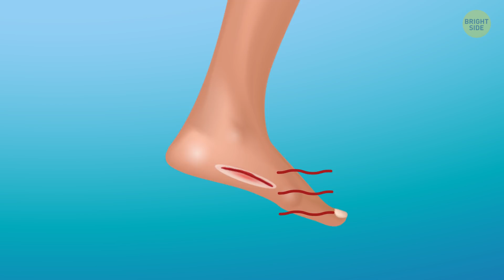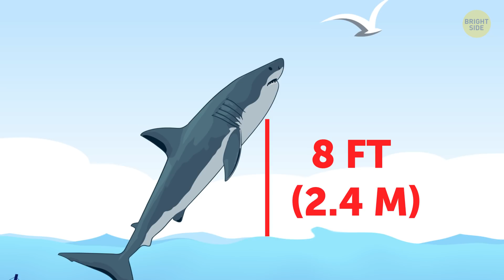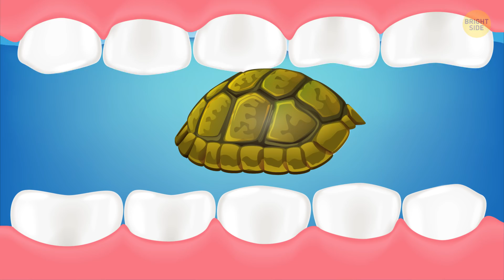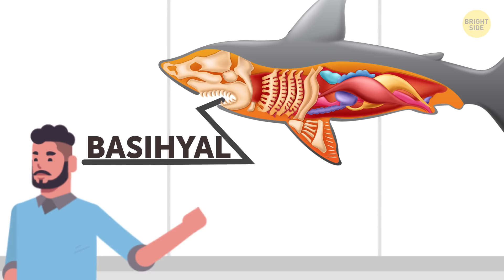Can Sharks Smell Blood from Miles Afar?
The chances that one day you will encounter a shark are minuscule, small, shall we say, teeny tiny. And still, there are dozens of frightening myths surrounding these creatures, even though most of them are misconceptions. For example, everybody knows that sharks have a very developed sense of smell that’s hundreds of times stronger than yours.

It's probably no wonder that sharks can detect tiny amounts of different substances in the water, right? But what about the belief that sharks can smell a drop of blood from miles away? Is it true? And how much time will you need to get back to the safety of the beach and get a band-aid if you, say, cut your foot on a sharp stone while swimming in the ocean?

TIMESTAMPS:
What if you cut your foot while swimming in the ocean 1:19
Do sharks hunt humans? 1:55
How sharks breathe 2:56
Can sharks jump out of the water? 3:57
Does it make sense to hide among jellyfish? 4:25
Are all sharks like this? 4:57
Can they live in fresh water? 5:20
How you can intimidate a shark 6:19
The average shark's lifespan 7:29
Do sharks swim in reverse? 8:27

SUMMARY:
- While some shark species can identify the smell of blood from a quarter of a mile away, it doesn't reach them right away.
- Even though some sharks can decipher smells better than others, no shark will be able to smell your blood in the water from farther than a thousand ft away.
- By the way, few people are aware that sharks aren't that interested in hunting humans. Most of them are very particular about their diet.
- There’s a stereotype that sharks purposefully hunt humans. But most shark attacks happen because these creatures mistake swimmers for their usual prey.
- A few shark species won't be able to breathe if something prevents them from moving. But the rest of such creatures use either both breathing methods or the buccal pumping method, and can easily rest on the seafloor.
- It’s been said, "If a shark is heading toward you, hide among jellyfish." Well, if you want to waste your time and hurt yourself, go ahead.
- It's another common misconception that all sharks are this way.
- Some sharks can even be found in lakes and rivers with fresh water!
- Among more than 400 species, there are both tiny ones, like the 8-inch-long deepwater dogfish, and impressive giants, such as the 40-ft-long whale shark.
- Despite their reputation as merciless and fearless monsters, you can stare a shark down or intimidate it.
- Sharks hang out mostly close to the surface. If you hear this statement, you should remember that it's nothing but a misconception.
- Sharks can attack and bite from any angle.
- The average shark's lifespan doesn't usually exceed 70 years.
- Sharks do NOT have a tongue, despite what some movies may show you. On the other hand, they have something that looks similar to the human tongue, but this organ is called the basihyal.
- Sharks do not and can not swim in reverse. Their tails propel them, and their pectoral fins help them to keep balance and turn.